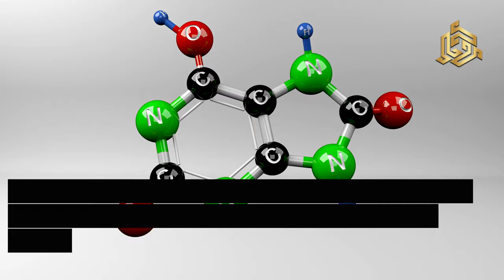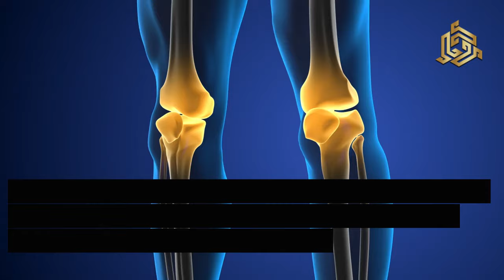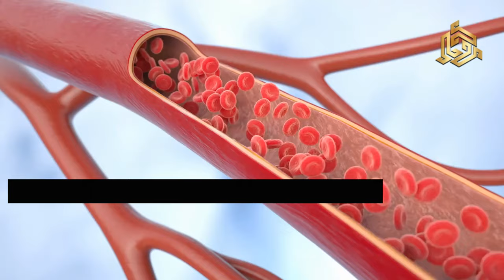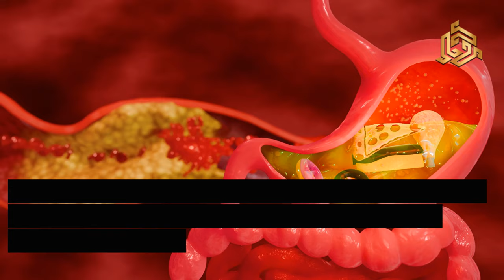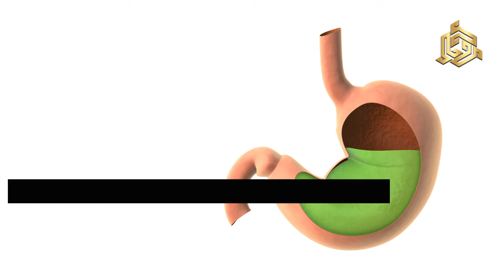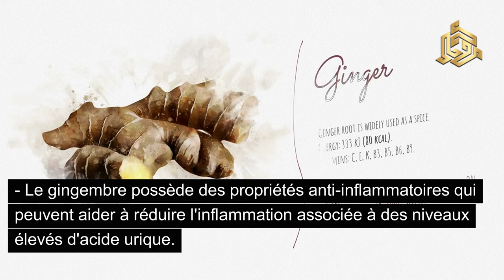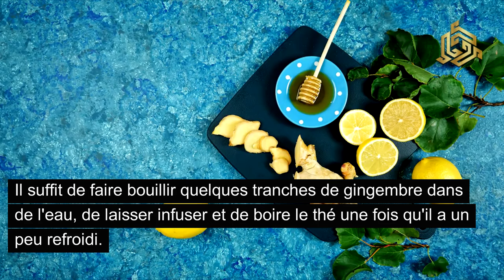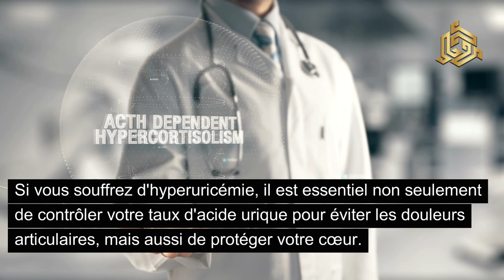Acide urique (Les dangers d'un taux élevé d'acide urique)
Pour plus de détails, consultez le lien ci-dessous

Vous vous inquiétez de vos niveaux d'acide urique et de leur impact sur votre santé ? Dans cette vidéo, nous vous expliquons tout ce que vous devez savoir sur l'acide urique : son rôle dans le corps, ce qui se passe lorsque ses niveaux deviennent trop élevés, et les risques pour la santé associés. Découvrez les symptômes courants d'un taux élevé d'acide urique et comment il peut affecter votre corps. Nous vous proposons également des méthodes naturelles pour réduire les niveaux d'acide urique, y compris des modifications alimentaires, des remèdes maison et des ajustements de style de vie. Que vous cherchiez à prévenir la goutte ou à gérer efficacement vos niveaux d'acide urique, cette vidéo vous fournit toutes les informations nécessaires. Restez informé et prenez en main votre santé !

Clause de non-responsabilité : Ce contenu est uniquement destiné à des fins éducatives. Les informations fournies ne remplacent pas les conseils d'un professionnel de la santé. Consultez votre prestataire de soins de santé avant de prendre toute décision en matière de santé.